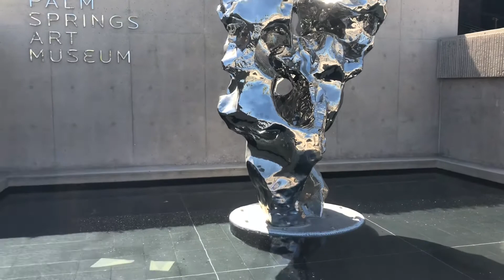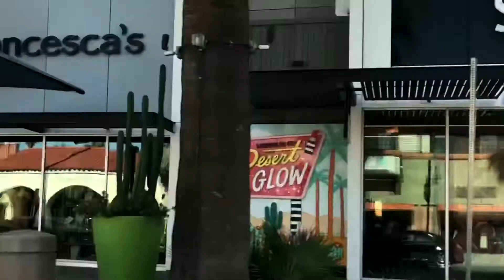Visitando PALM SPRINGS, CA - Dicas de Turismo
Glamour glamour glamour. this is Palm Springs baby! Um pequeno passeio no centro historico da cidade. Visitando por fora Museu de Arte, Teatro Plaza que serviu como premiere do filme "Camile" 1936 com Greta Garbo e Robert Taylor, novissimas esculturas e ate mesmo Monte Sao Jacinto entra em cena. Espero que gostem.